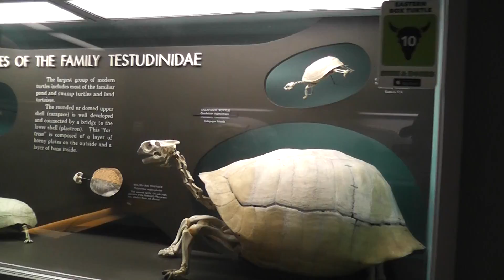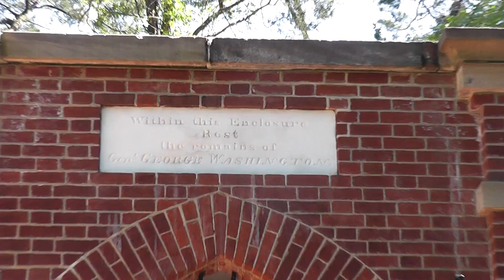Washington DC Area- Smithsonian, Mt Vernon, Great Falls, MD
Scenes for paces around the Washington, DC area